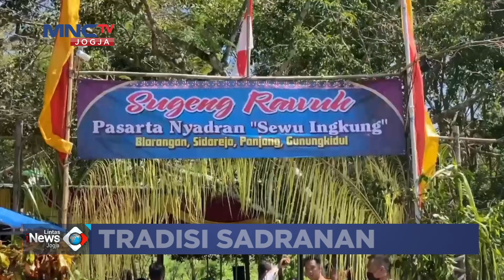UNIK, TRADISI NYADRAN DENGAN SERIBU NASI INGKUNG | LINTAS INEWS YOGYAKARTA